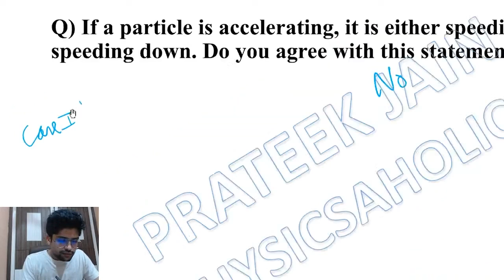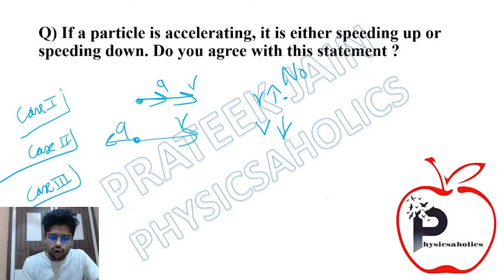If a particle is accelerating, is it necessarily speeding up or speeding down? | by Prateek Jain Sir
If a particle is accelerating, it is either speeding up or speeding down. Do you agree with this statement?